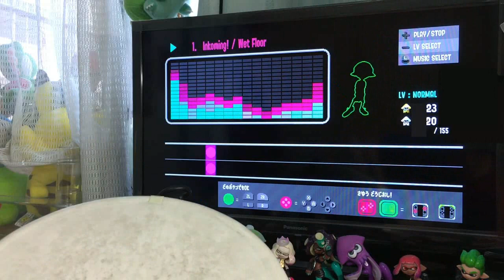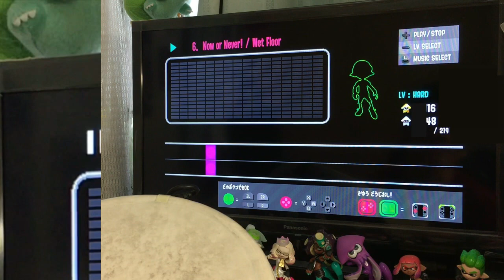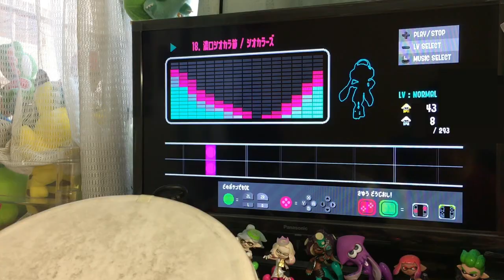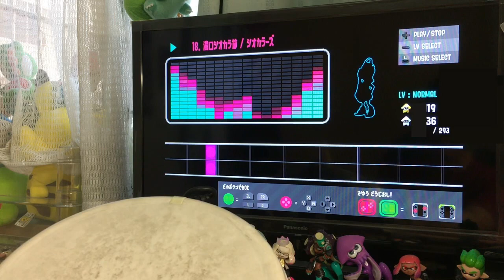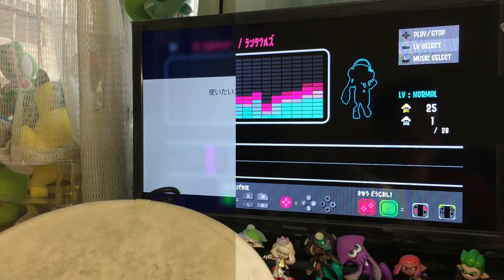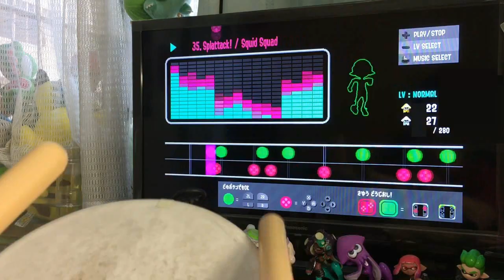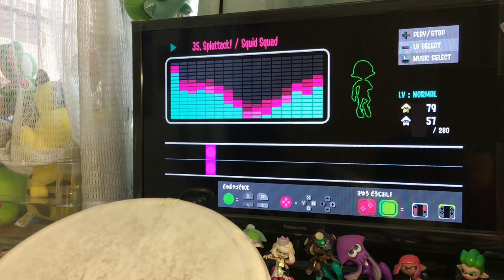これはオモシロイw！PS2のタタコンでスプラトゥーンやってみたｗ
太鼓の達人Splatoonば～じょん！　好評発売中‼

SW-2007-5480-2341